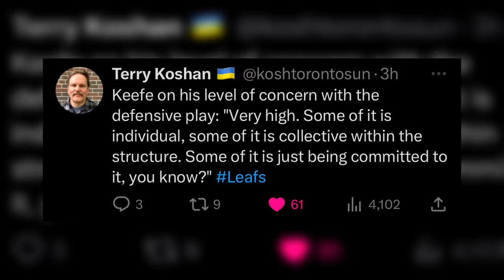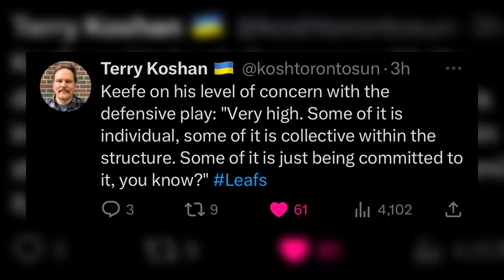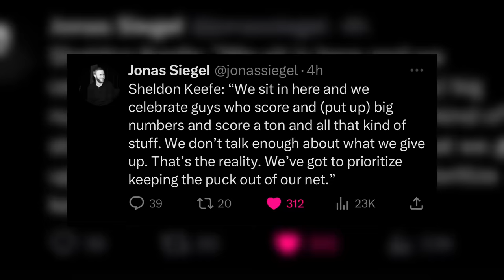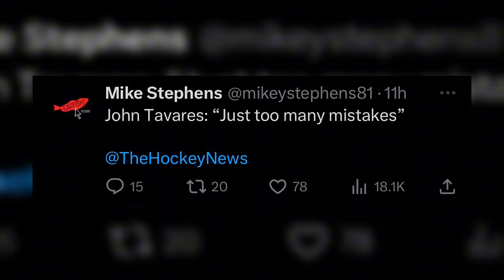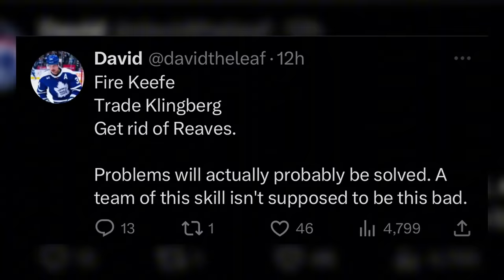This Is Getting Out Of Control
The Toronto Maple Leafs lost 6-3 last night to the Ottawa Senators in the battle of Ontario. Afterwards, coach Sheldon Keefe commented on the teams defensive game which he believes has "gotten out of control" We take a deep dive into why the Leafs are struggling & how the issue is bigger than just one player.

Follow Jack Han on Twitter for some incredible breakdowns. He’s got some of the more insightful stuff on the platform.